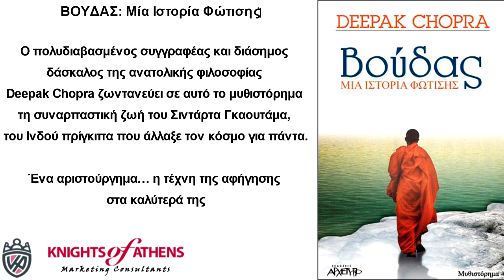ΒΟΥΔΑΣ: Μία Ιστορία Φώτισης‏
Εκδόσεις ΑΡΧΕΤΥΠΟ
Καθ. Χατζηδάκη 9
54655 Θεσσαλονίκη